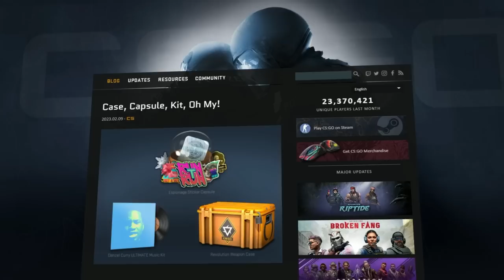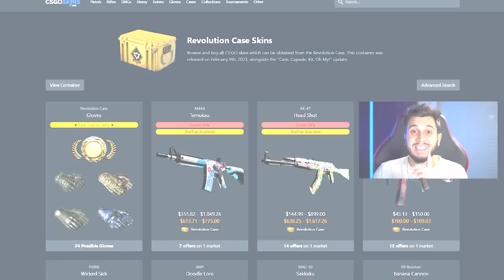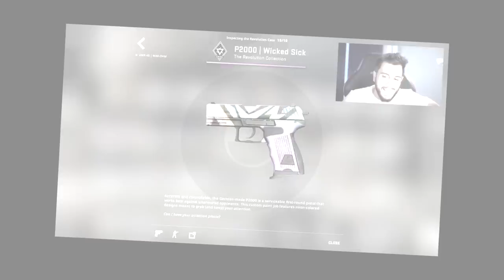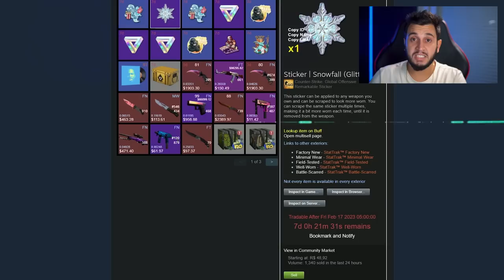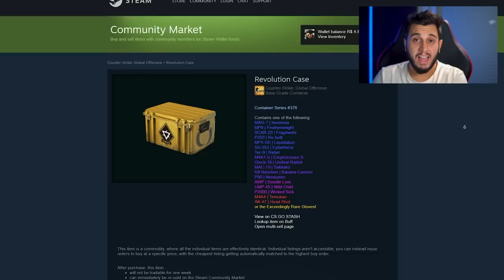Abri a NOVA CAIXA Revolution do CS:GO (testei todas as skins novas)